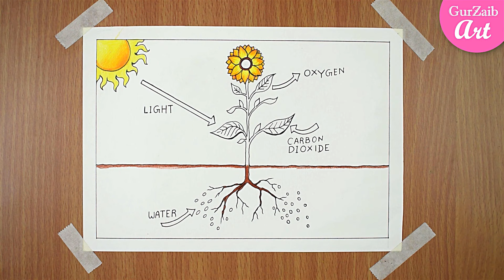How to draw photosynthesis process of plants diagram drawing || easy labeled science project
Hi friends,
Photosynthesis, the process by which green plants and certain other organisms transform light energy into chemical energy. During photosynthesis in green plants, light energy is captured and used to convert water, carbon dioxide, and minerals into oxygen and energy-rich organic compounds.
So, to draw this drawing I am using pencil colors but you can use any colors you like to draw with.
Have fun.